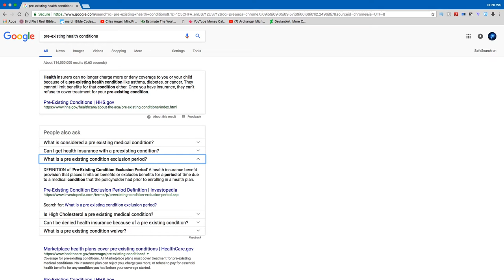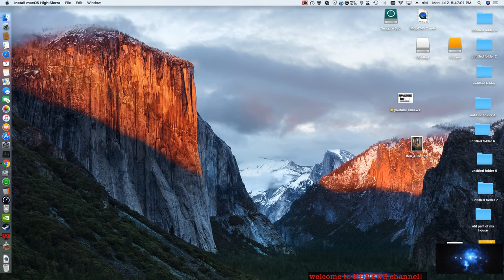we need pre-existing health conditions laws and stay safe the 4th of july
so i want to talk about the obama care reapel and since its almost the 4th of july watch out for shooters  since i work at walmart i have to take an anti shooter video every 3 months to stay safe thanks for watching